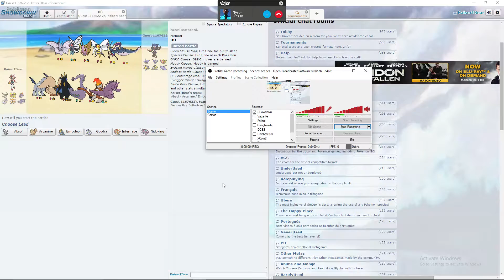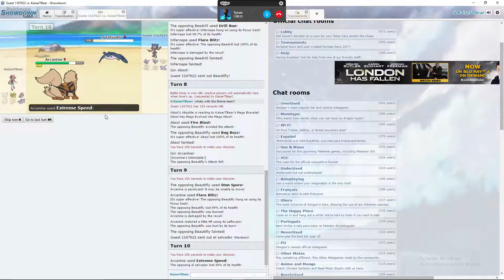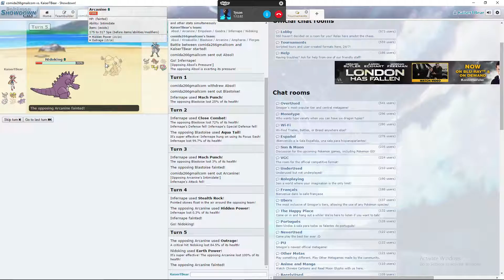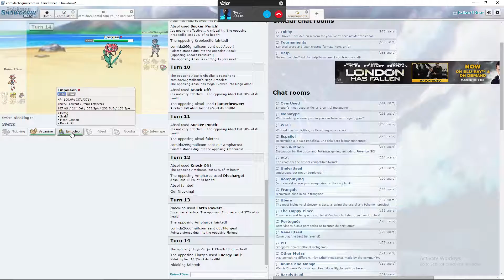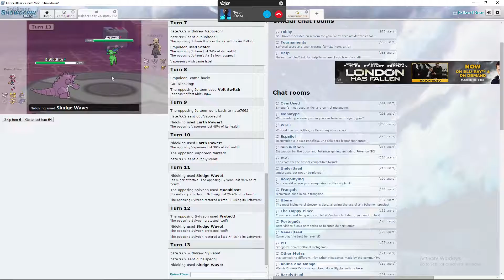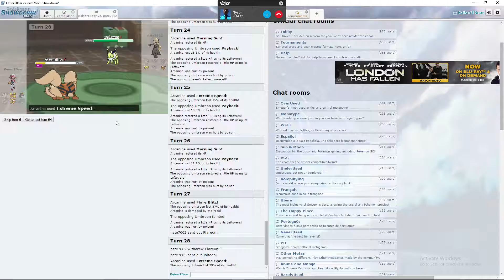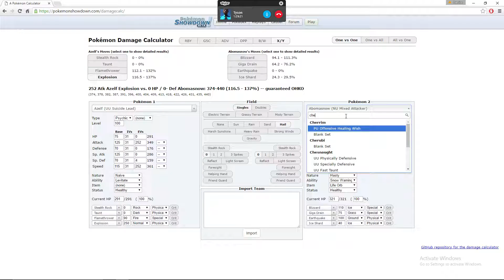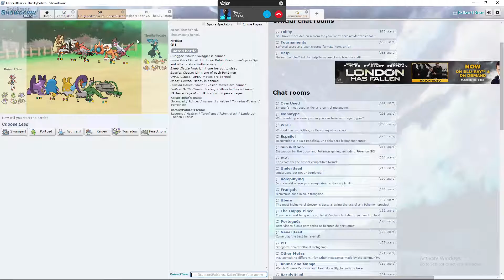Pokemon Showdown Live UU Session W/KaiserTNight